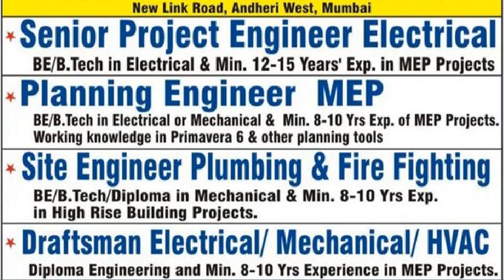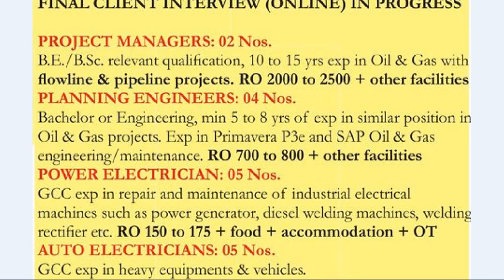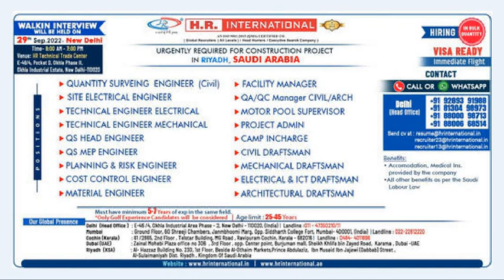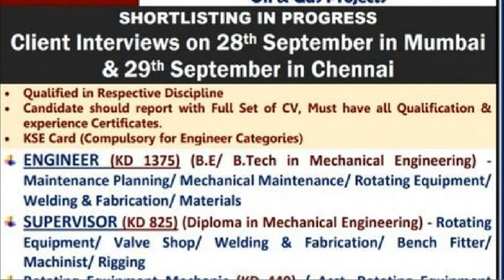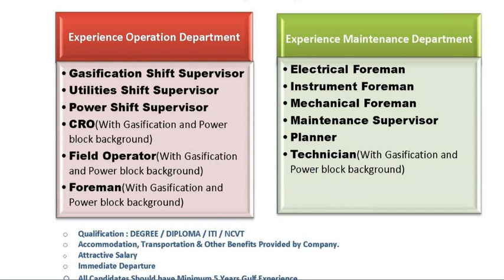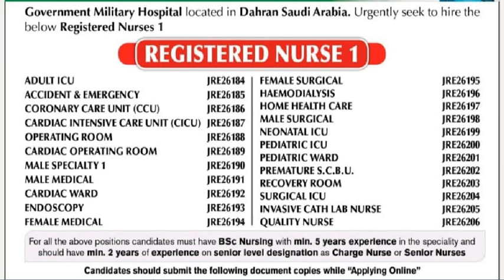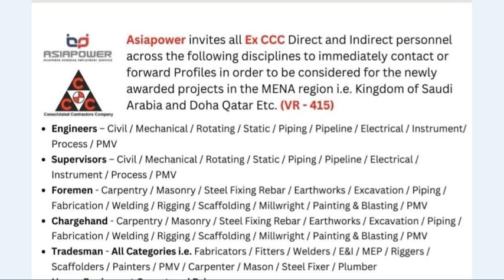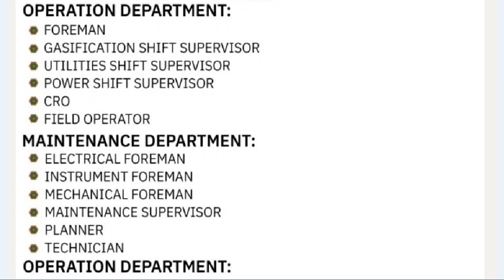26 September 2022, Gulf Jobs, Assignment abroad today, Abroad Jobs, Daily and Weekly Vacancies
To Submit CV,

Thanks